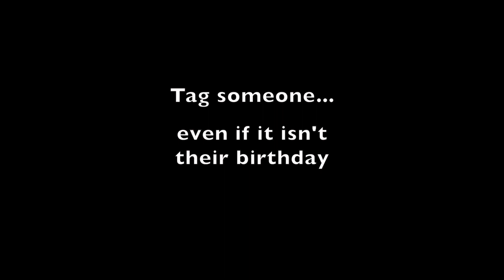The Birthday Vlog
The Birthday Vlog - Brandon D'Eon

Just a short vlog today. It is my birthday after all!

If you are new here, my name is Brandon D'Eon. Thanks for stopping by. I make music videos, I makes vlogs about my life, I make foolish skits, etc. Sometimes I play original music, sometimes I play popular music. Sometimes I even critique popular music. I'm trying this YouTube thing for awhile.

Brandondeonmusic